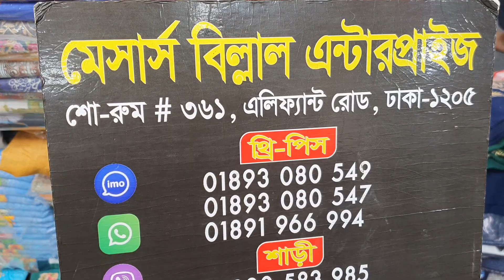চলে এসেছে নতুন ডিজাইনের বিনসাইদ প্রিন্ট থ্রী-পিছ কালেকশন।